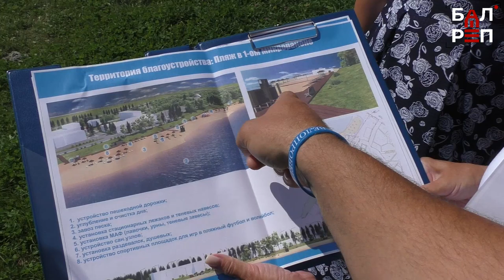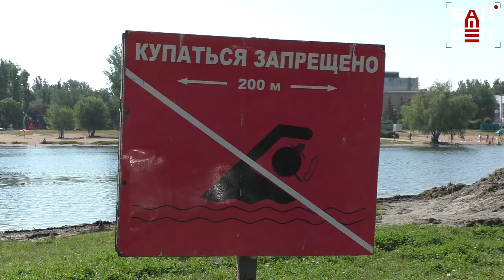Будет не хуже, чем в других городах: пляж в 1 микрорайоне приобретает благоустроенный вид